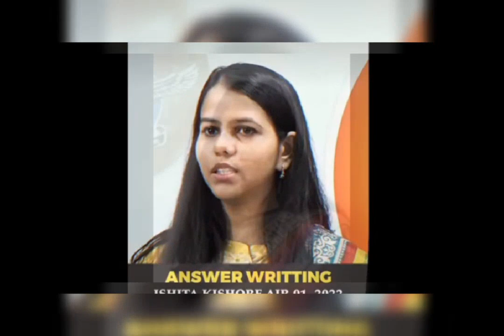ये गुण है तो अपको ias बनने से कोई नहीं रोक सकता Vikas Divyakirti Sir upsc motivational video